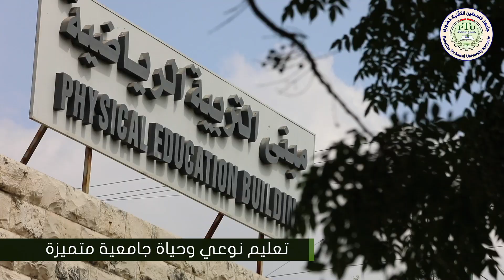الحياة الجامعية في جامعة فلسطين التقنية - خضوري 2021